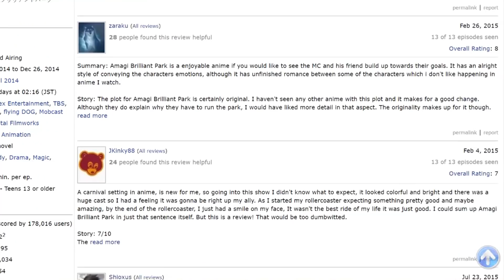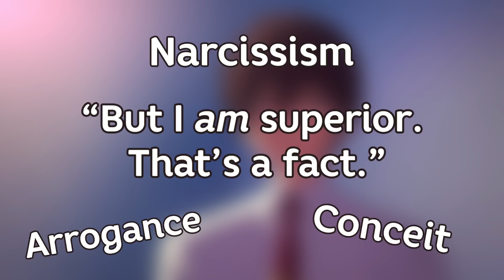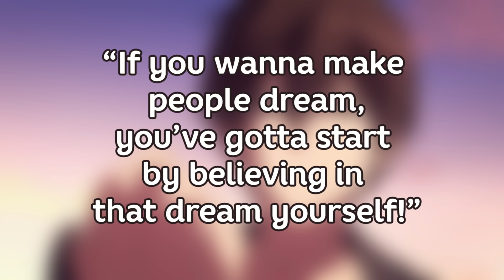Kanie is NOT a Narcissist!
He's actually an altruist.
Support me so I can dedicate more time to making videos

♪ Music ♪
0:01 - Zannen na Park no Daimeishi
1:27 - Ticket Zenbu í-30
3:00 - 9:08 - Good For You
3:33 - Watashitachi no Teki
4:46 - Sorcerer's Hill
6:05 - Deguchi ga Mitsu Karanai!
7:13 - Princess Latifah
8:04 - Nanjunen mo Hochi Sarete Iru Shisetsu
10:38 - Jikan ga Nai!